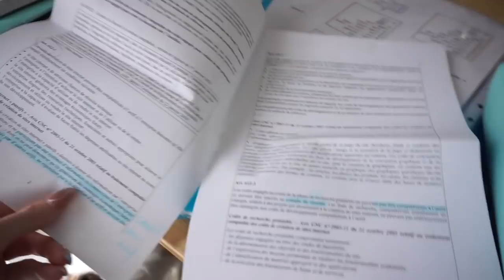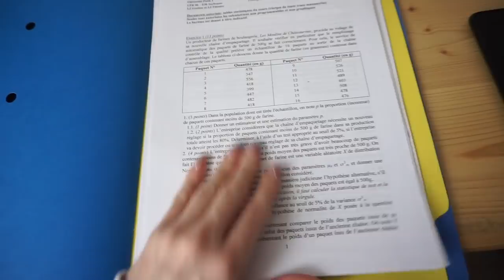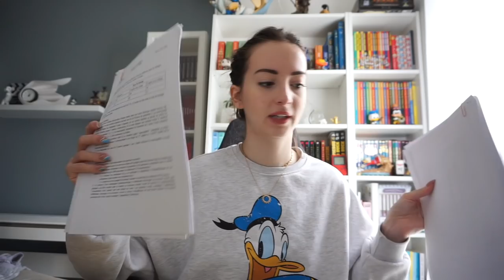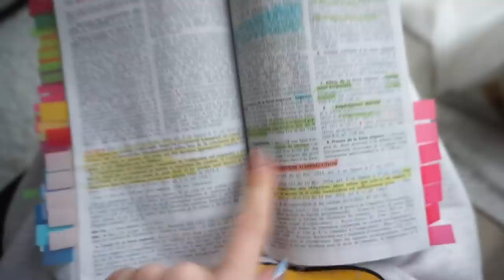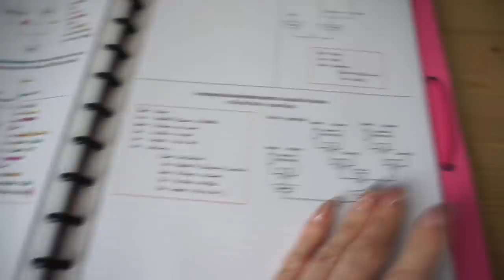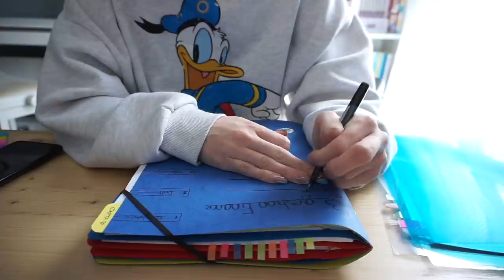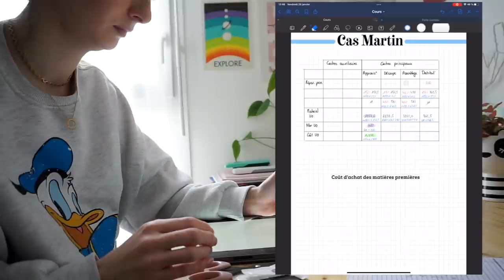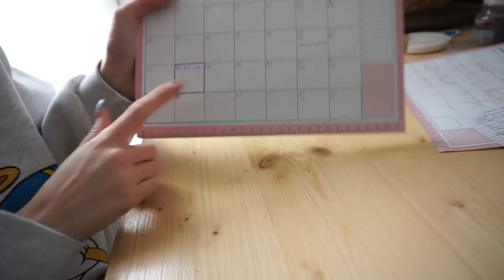VLOG : organisation POST/ PENDANT partiel (méthodologie)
Nouveau vloooog!

♡ Les Codes Promos :
⦁ SHEIN : PANDHAPPYTQ2

Musique
LAKEY INSPIRED : chill day